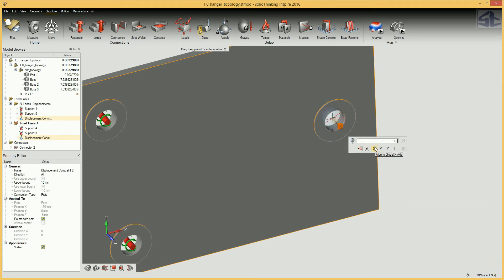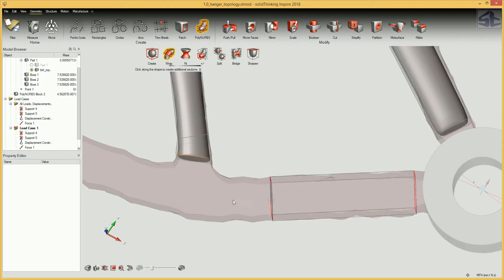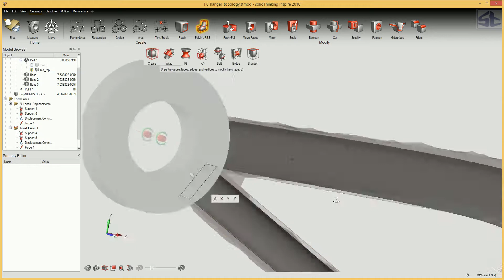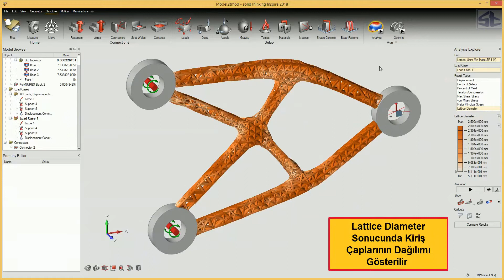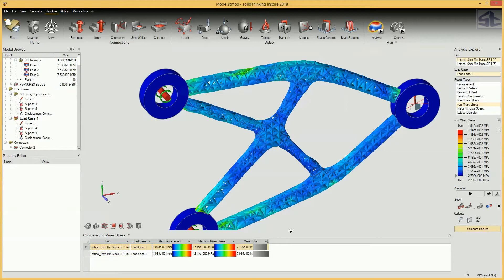Kafes (Lattice) Yapısal Optimizasyonu - Altair Inspire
Katmanlı üretim metodunun (3D yazıcılar) en büyük özelliklerinden biri  verimli, detaylı ve karmaşık parçalar üretme yeteneğidir.
Kafes (lattice) sistemler bunun belki de en üst düzey örneği olup, yapının rijitliği korunurken hacmi doldurmak için minimum malzeme kullanılan karmaşık yapıları içermektedir.
Bu örnekte Altair Inspire yazılımı kullanılarak yapının ağırlığı kafes (lattice) üretim şekline uygun olarak hafifletilmiştir